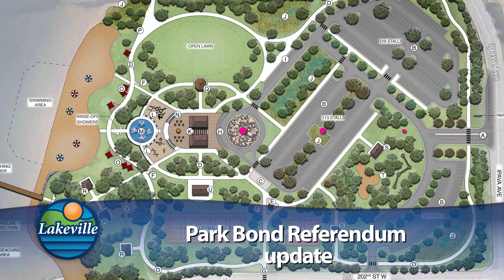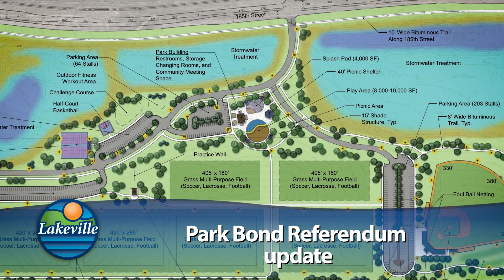Focus on Lakeville 3-31-23